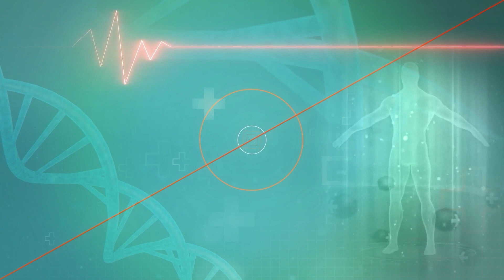Health Benefits Of Aloe Vera: एलोवेरा खाने से दूर होंगी शरीर की कई दिक्कतें, जानें सेवन का तरीका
Aloe Vera Benefits: एलोवेरा का इस्तेमाल विभिन्न बीमारियों जैसे- जलने या घाव होने और पाचन से जुड़ी समस्याओं के लिए किया जाता है. आज भी कई लोग इसका घरेलू उपचार के रूप में इस्तेमाल करते हैं. आइए जानते हैं कि एलोवेरा को अपने भोजन का हिस्सा बनाने से आपको कैसे-कैसे फायदे मिल सकते हैं.

Aloe Vera Benefits: Aloe Vera is used for various diseases like burns or wounds and digestive problems. Even today many people use it as a home remedy. Let us know what benefits you can get by making Aloe Vera a part of your diet.